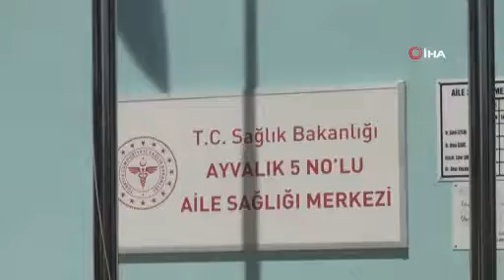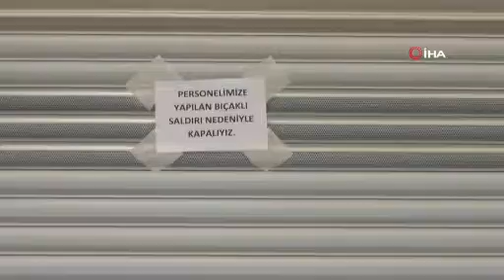Ayvalık’ta darp edilen hemşireleri kurtarmak isteyen hasta bıçaklandı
Balıkesir'in Ayvalık ilçesinin Küçükköy Mahallesi’ne bağlı Sarımsaklı mevkiinde; 5 nolu Aile Sağlığı Merkezi’nde annesine zatürre aşısı vurdurmak isteyen Engin Barış K. merkezde aşı olmadığını söyleyen 3 hemşireyi darp etti. Hemşirelerin yardım çığlıklarını duyan Abdullah Sönmez isimli hasta muayene odasının kapısını açarak içeri girdi ve hemşireleri saldırganın elinden kurtardı. Ancak bu kez saldırgan Sönmez’i darp edip, bıçaklayarak yaraladı. Saldırgan adli kontrol şartıyla serbest bırakıldığı öğrenildi.
İHA